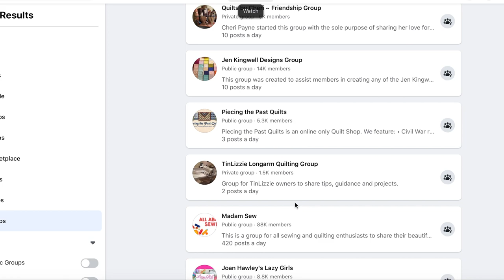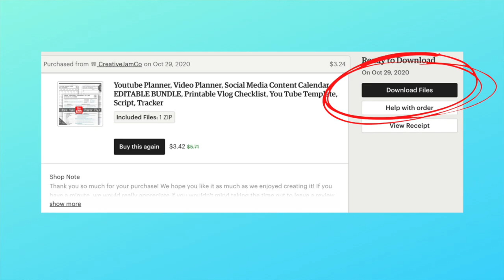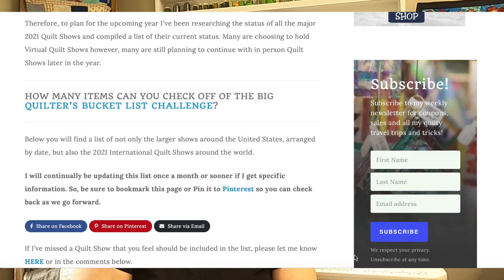Week 13: DIGITAL CONTENT || Sewing Room Organization Challenge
Are you cluttered with digital content? Instagram posts, Pinterest boards, Facebook Groups, TikTok videos, and more! I know I struggle with this. Although many of this digital content can be a great source of inspiration for quilters, it can also bog us down, especially when we have too much content. We can become discouraged and unproductive.

Come with me while we tackle this topic today in Week 13 of our Sewing Room Organization Challenge!